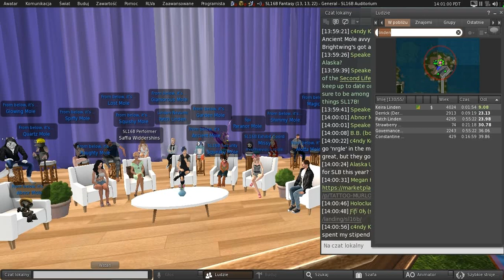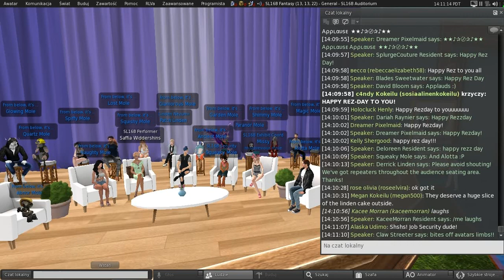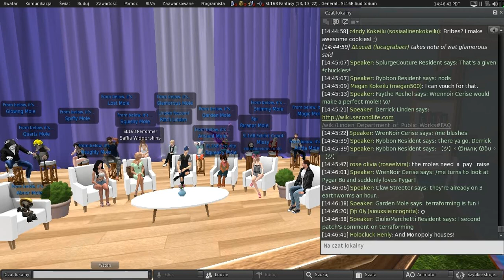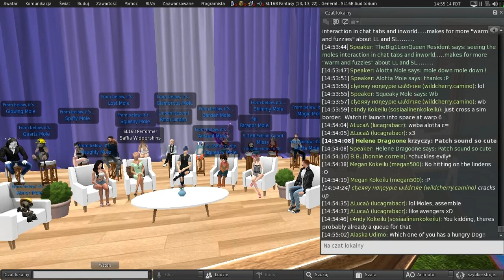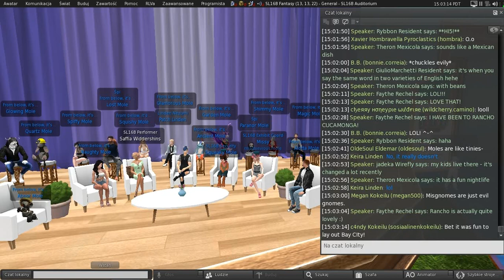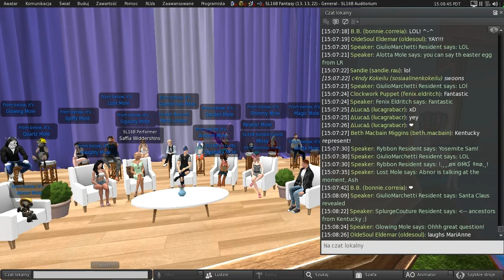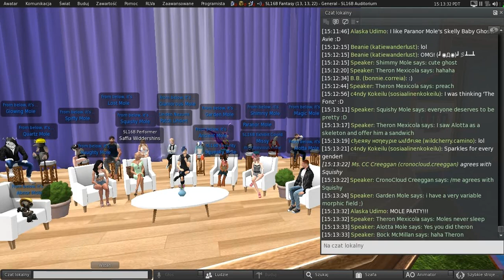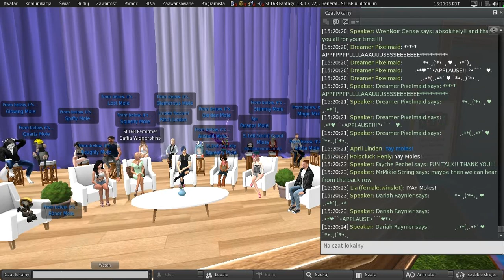Second Life: Meet the Lindens & Moles - SL16B (2019) - The Mole Brigade!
Just a silly interview recording of mine, Second Life’s 16th Birthday.

This movie is not meant for kids.

"The Moles are builders, scripters, and content creators employed by Linden Lab to work in the Linden Department of Public Works. Meet Naughty, Abnor, Squeaky and other Moles on Friday, June 28th at 2pm SLT at a special Town Hall Q&A session at the SL16B auditorium."

"Who or What are the “Moles”?
As surprising as it may seem, lot of SL users are not aware of what or who the Moles are.

- They are generally SL residents who have developing skills in building (originally with prims, now with mesh), texturing and scripting.
- They work on a freelance basis for the Lab under the title Linden Department of Public Works (LPDW), aka “The Moles”.
- Moles support the Lab in a number of ways:
-- They build things like the Premium gifts.
-- They develop and maintain Mainland infrastructure (roads, railway lines, seaways, Linden-developed buildings, etc), working with the Mainland Land Team.
-- They help build out large-scale projects for the Lab such as Nautilus, Bay City, the Horizons residential regions and Bellisseria.
-- They lay out infrastructure and facilities for a wide range of events in SL, including those at SL16B, the Lab-run shopping events, the town hall meeting spaces, etc.
-- They construct and maintain the physical aspects of the various Lab-provided games (e.g. Horizons, Paleoquest, Linden Realms."